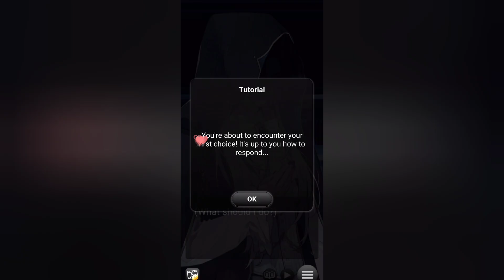Sherlock: A Rose Among Thorns gameplay EPISODE 1